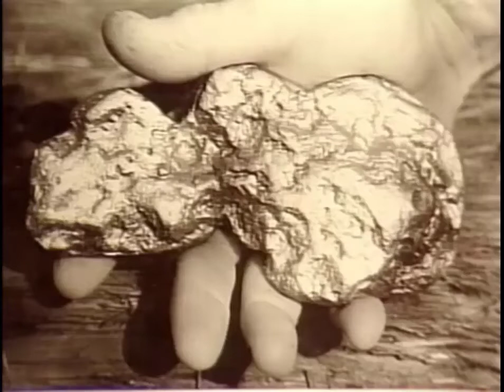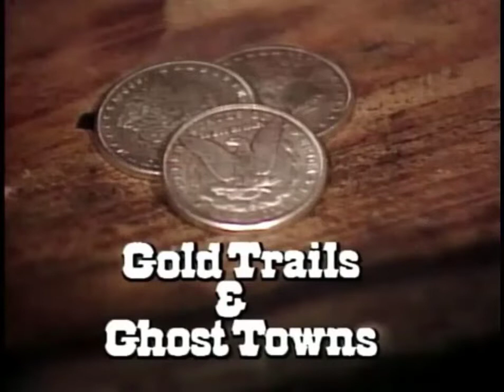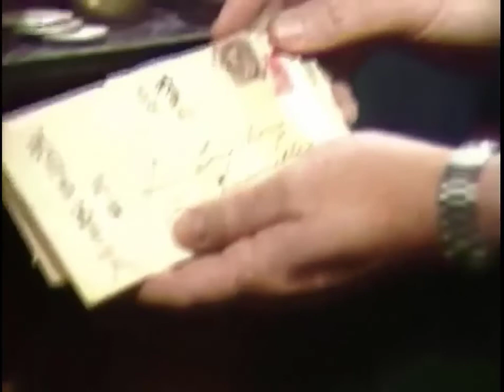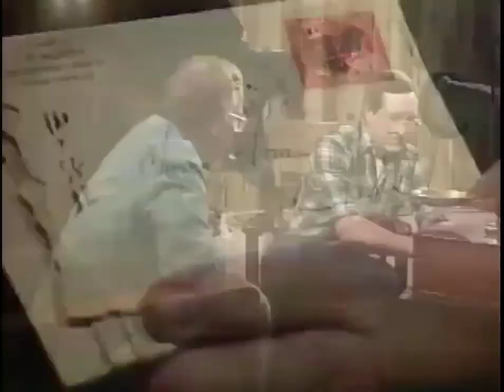Quesnel Forks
Episode 8:  Quesnel Forks - Now a Cariboo ghost town, Quesnel Forks produced immense riches. Two Chinese miners made so much that they returned to their country as multimillionaires.